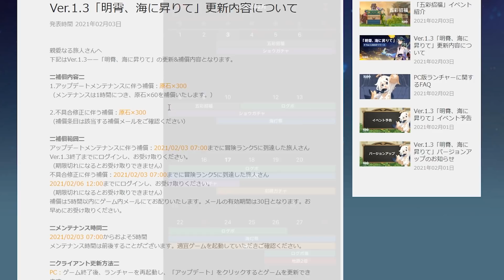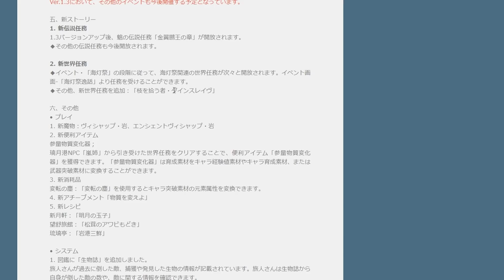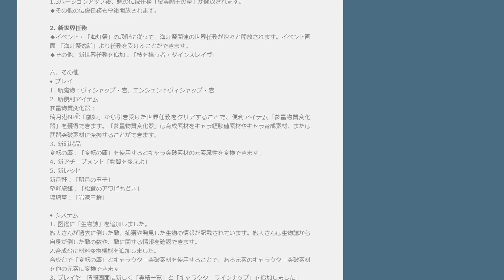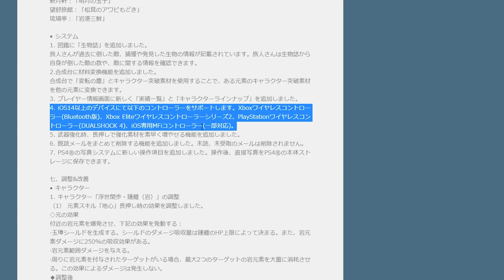【重要】今すぐ知ってほしいVer.1.3アプデ後やること＆イベントリストを5分でまとめて紹介！【原神 GENSHIN】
2月はイベント盛りだくさんすぎて把握できんよって方は是非最後まで見ていってスクショとっていってくださいな！